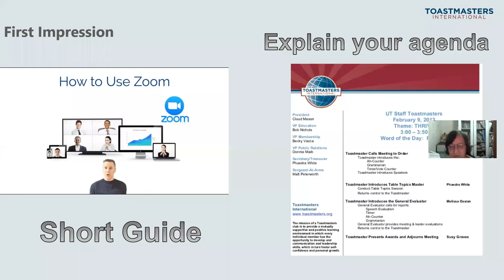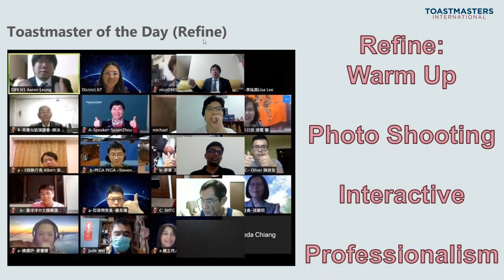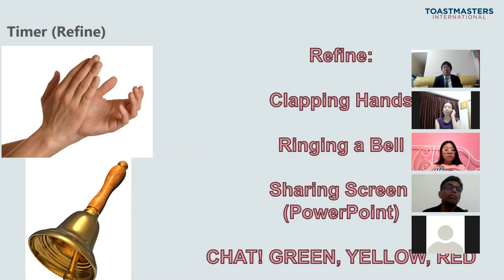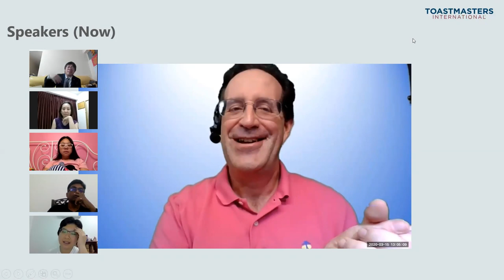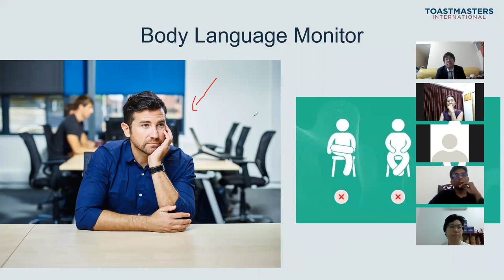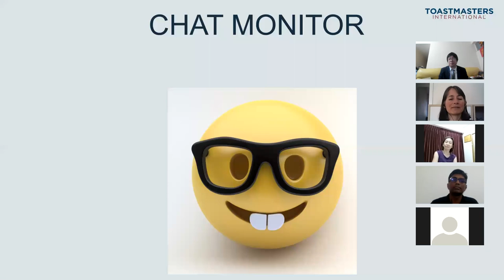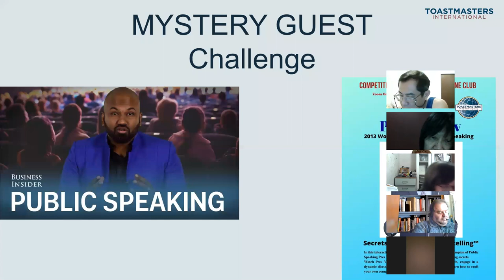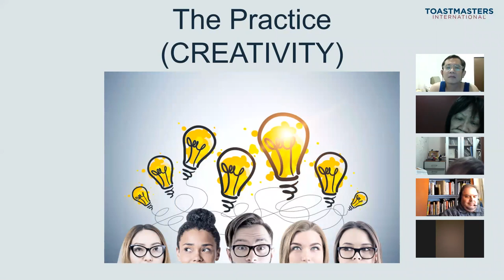How to make your meetings interesting and professional? (Aaron Global Training Series 4)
Made by Aaron Leung, DTM EH5, D89 H1 Area Director 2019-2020  (Please Credit your sources)